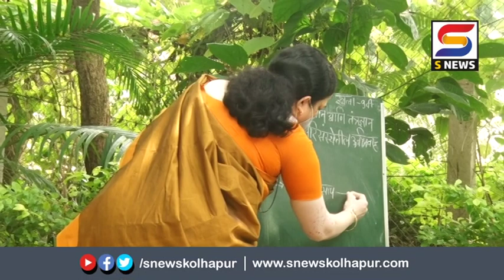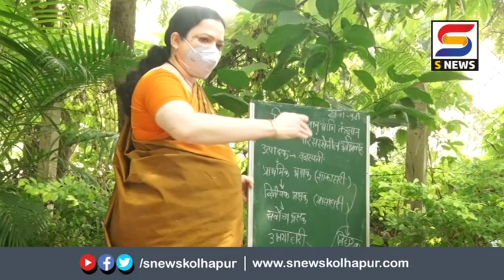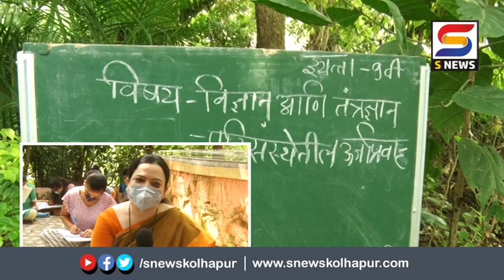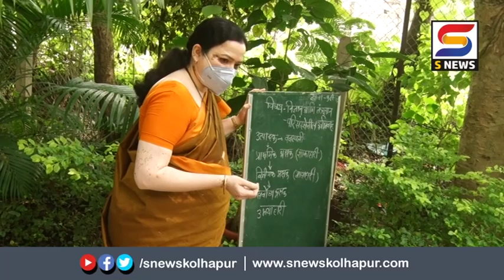उषाराजे हायस्कुलच्या सहायक शिक्षिका वर्षा म्हस्के यांचा शिक्षक आपल्या दारी उपक्रम.